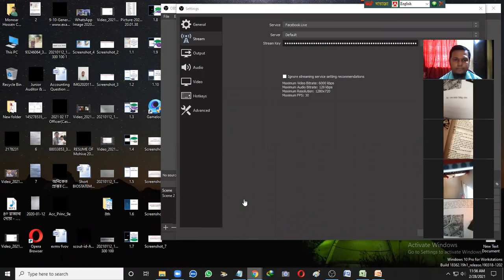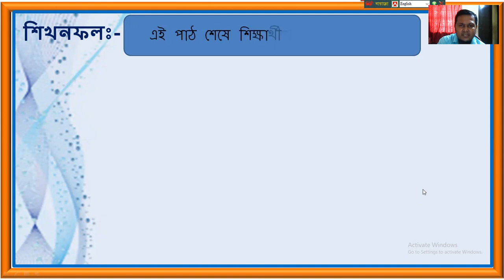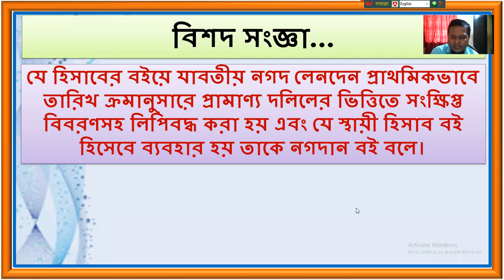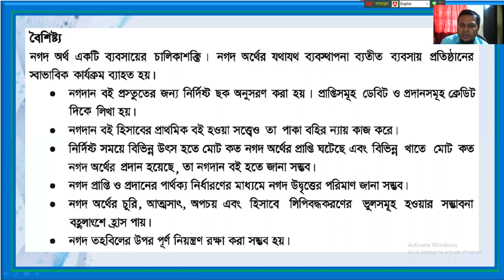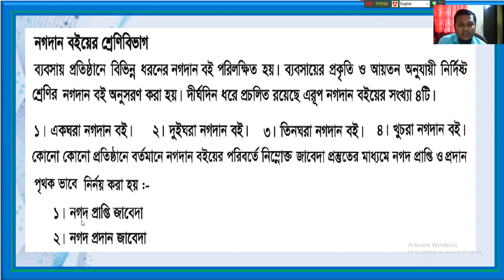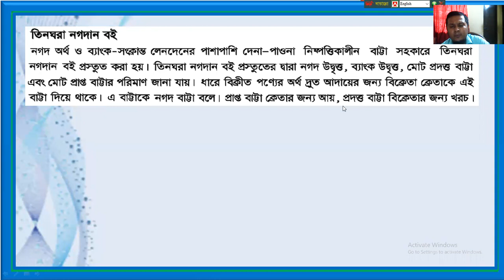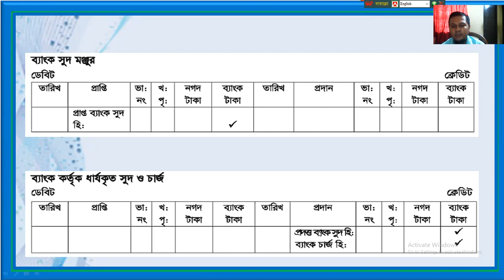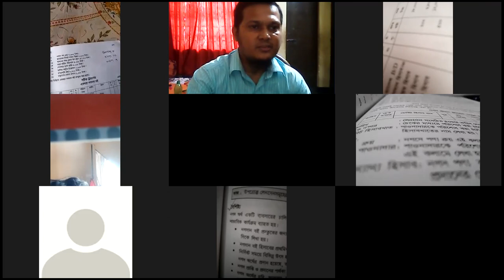০৮ম অধ্যায় নগদান বই (১ম অংশ)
০৮ম অধ্যায়  নগদান বই  (১ম অংশ) 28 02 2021

পাঠ পরিচিতি:-
৮ম অধ্যায়:- নগদান বই – (১ম অংশ)।
বিষয়ঃ হিসাববিজ্ঞান,
শ্রেণিঃ ৯ম-১০ম শ্রেণি
অধ্যায়:৮ম, পৃষ্ঠা নং: ১০৪-১১১

আজকের পাঠ শিরোনামঃ– নগদান বই